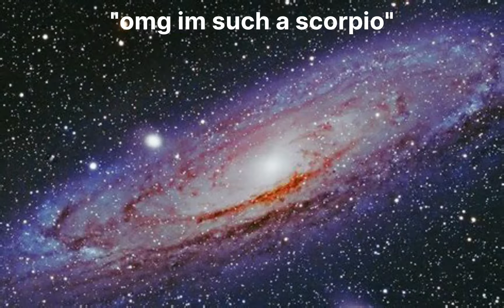omg im such a scorpio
sorry i blew up the galaxy im such a scorpio